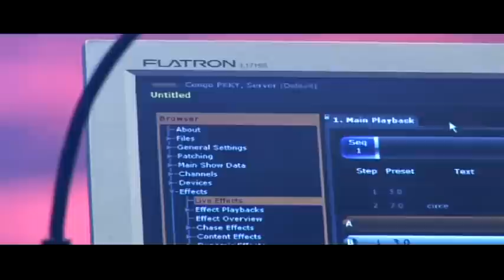Esitystekniikka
Teatteri- ja esitystekniikan ammattilainen saa asiat näyttämään ja kuulostamaan juuri sellaisilta kuin pitääkin. Kun asiat on tehty oikein, hyvin suunniteltuina ja rakennettuina, seuraa ammattilainen vierestä, kuinka hänen osaamisensa on osa jotain suurempaa.